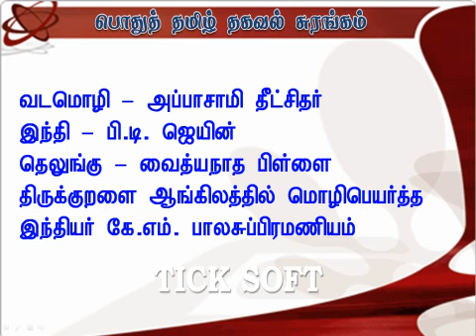TNPSC (Tamil) -Thirukural - 003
In this video teaching about TNPSC general Tamil -Thirukural - 003